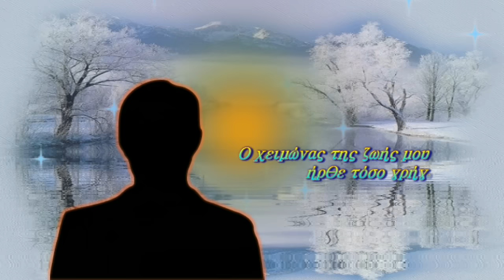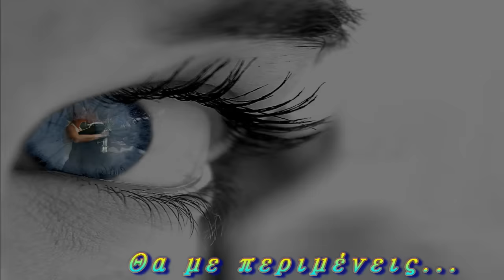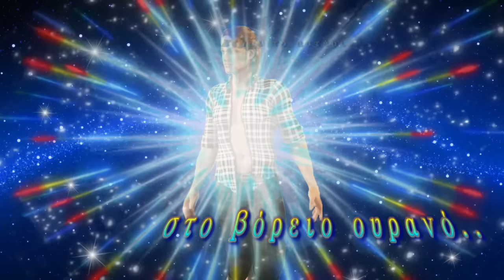Stratovarius ♫ღ♪ ~ ❤♥ღ♬Forever♬♥ღ♥❤❀◕‿◕❀♬♪ (greek lyrics) HD 720p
Stratovarius ~ Forever ♥^~^♥♥  Album: Episode

Στέκομαι μόνος μου στο σκοτάδι
Ο χειμώνας της ζωής μου ήρθε τόσο γρήγορα
Αναμνήσεις έρχονται από την παιδική μου ηλικία
Στις μέρες που ακόμα ανακαλώ

Ω ! πόσο χαρούμενος ήμουν τότε
Δεν υπήρχε θλίψη, δεν υπήρχε πόνος
Περπατώντας στα πράσινα χωράφια
Ηλιοβασίλεμα στα μάτια μου

 Είμαι ακόμα εκεί οπουδήποτε..
Είμαι η σκόνη στον άνεμο
Είμαι το αστέρι στο βόρειο ουρανό
Δεν μένω ποτέ πουθενά
Είμαι ο αέρας στα δένδρα
Θα με περιμένεις για πάντα;